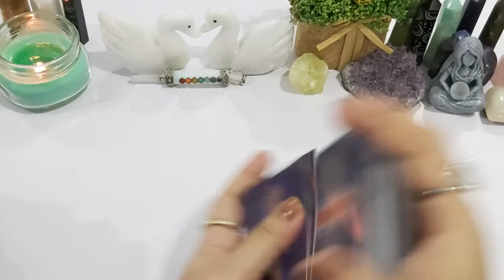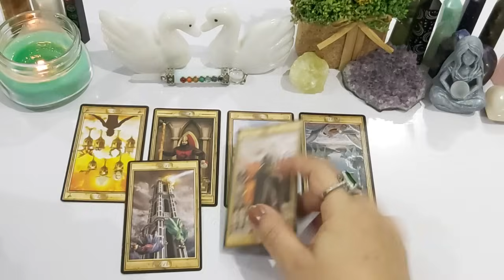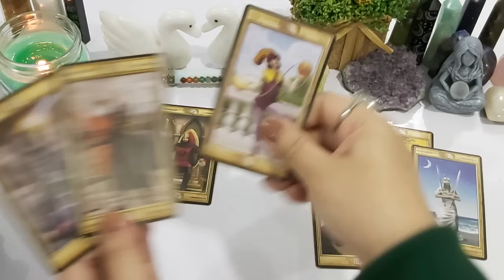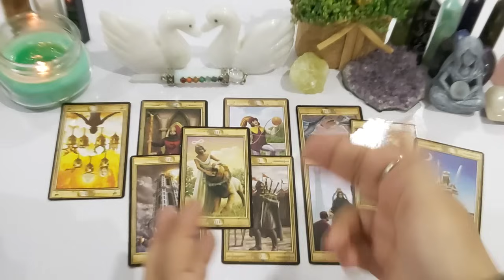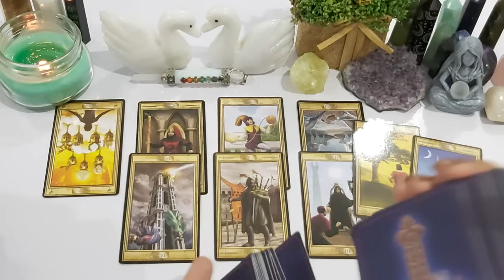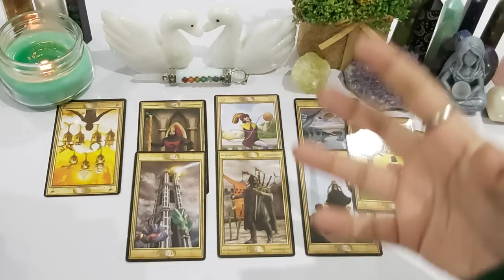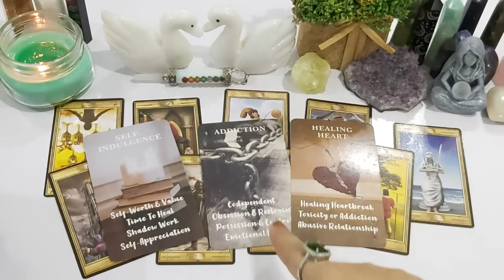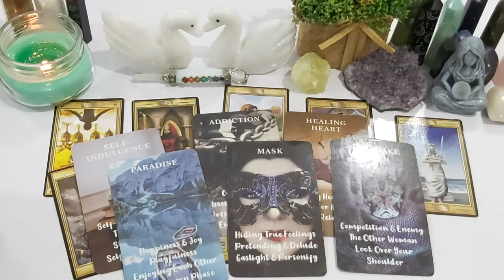LEO ♌ TRUTH REVEALED 🤔 WHO'LL MAKE A MOVE ~ SOMEONE IS COMING 😍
💸 1 YEAR FORECAST 20 MINT VIDEO = [ 150 USD]
💸 5 YEAR FORECAST 25 MINT VIDEO = [ 250 USD]
💸 30 minutes reading with All detail = [
350 USD]

TOOBA 🕊